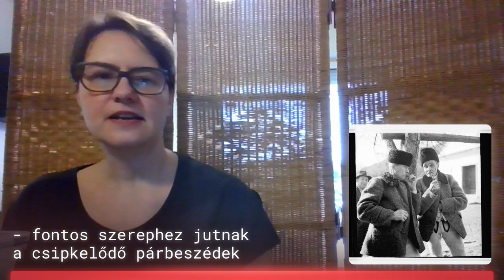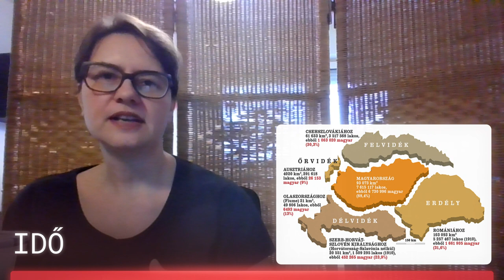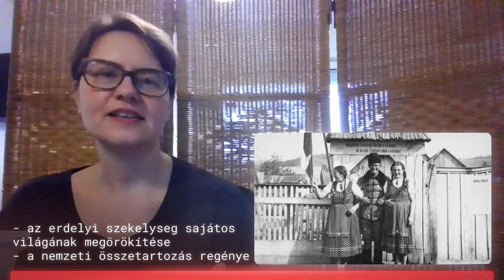Tamási Áron: Ábel a rengetegben - regényelemzés (8. osztály)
A regény vázlatos elemzése.
00:00 Bevezetés, a regény cselekménye
05:31 A szereplők
10:35 A tér és az idő
15:01 A történetmondás
16:35 A regény üzenete